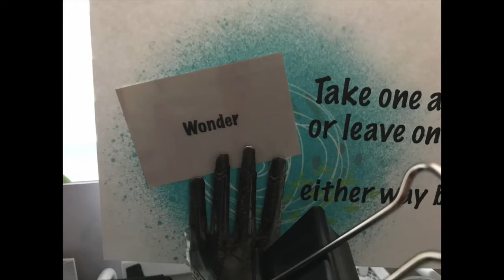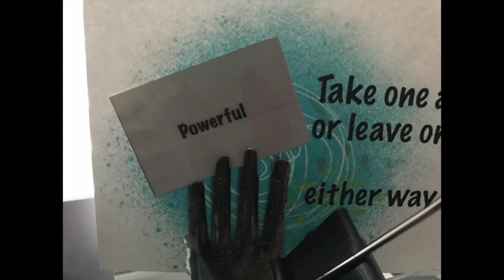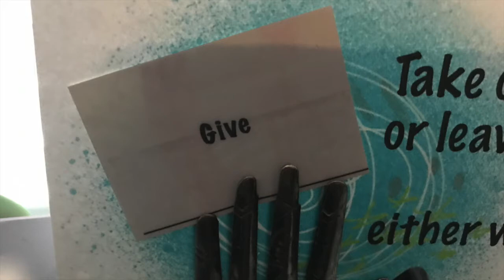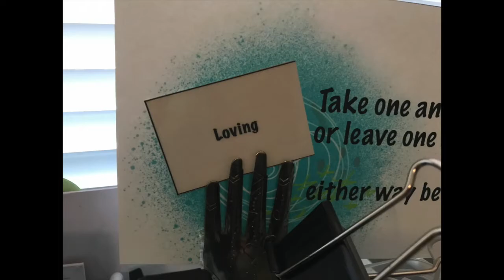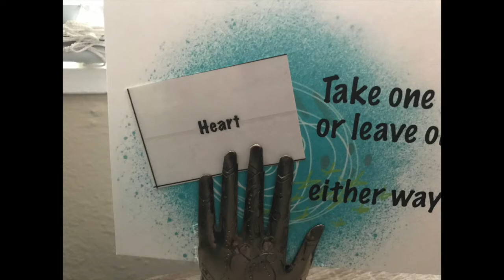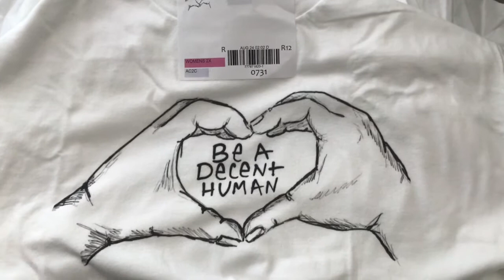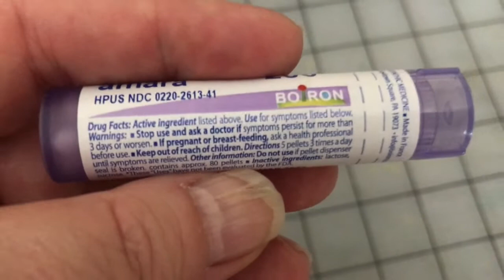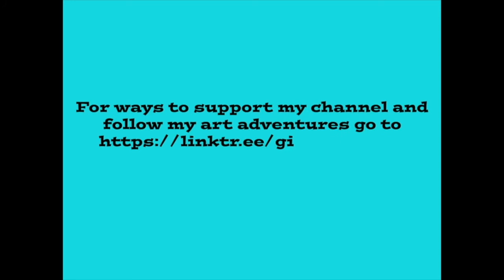Vlog 8-26-18 To 8-31-18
Etsy Store

Paul Rubins Watercolors

Anxiety/Stress Pills